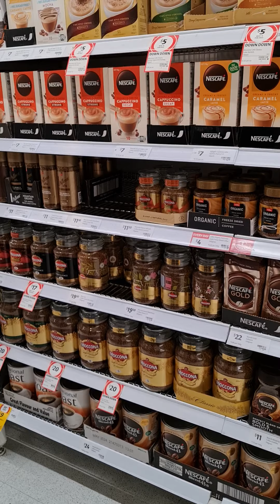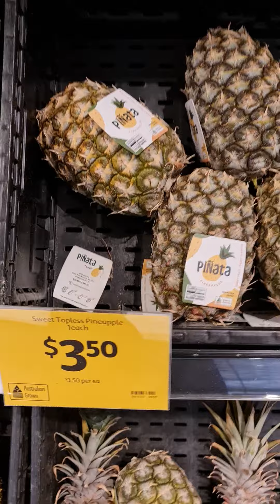Durian pun ada di Melbourne Australia